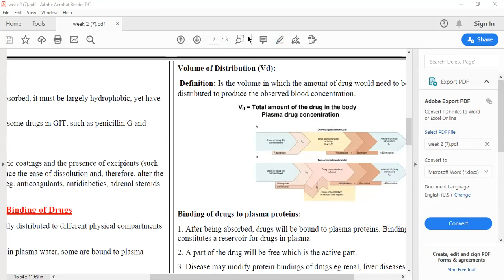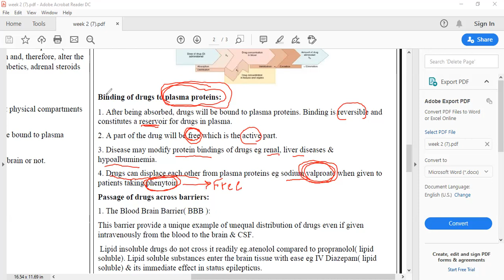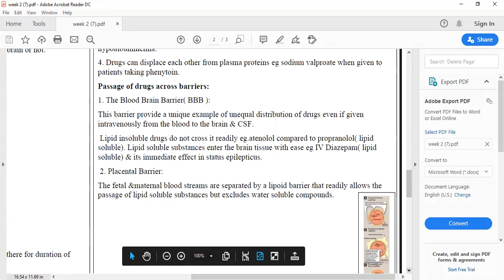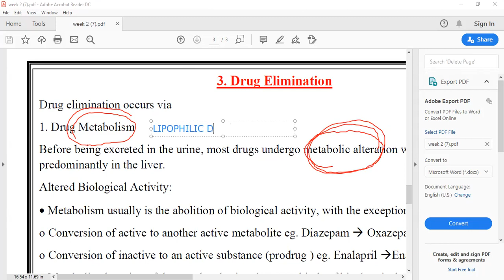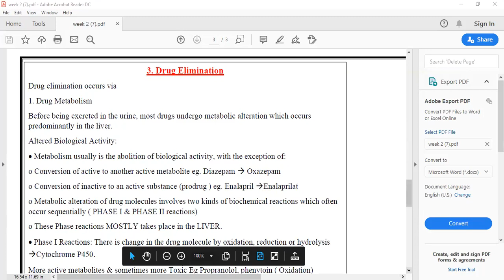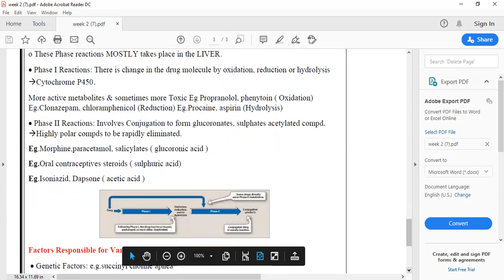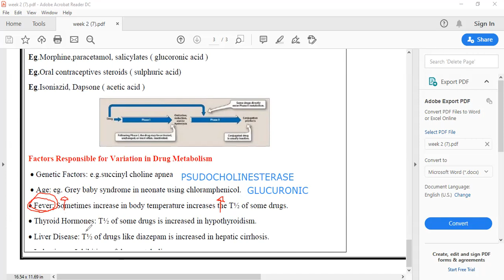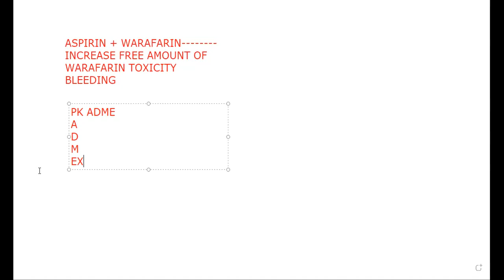lecture 2 basic pharmacology part 2 pharmacology online